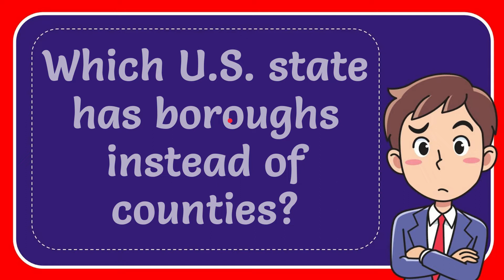Which U.S. state has boroughs instead of counties? Answer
Which U.S. state has boroughs instead of counties? Answer NEW VIDEO#